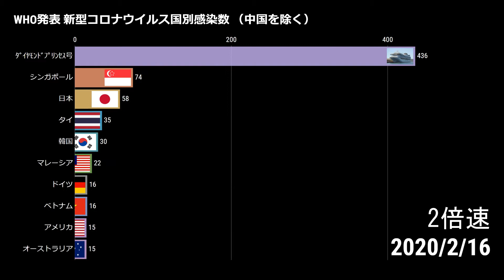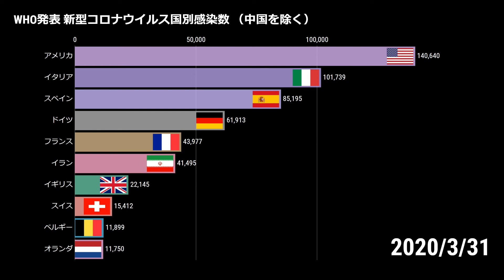【20200331】WHO発表 新型コロナウイルス国別感染数（中国を除く）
こんにちは、ランキングサイトのGeorgeです。

WHO発表による新型コロナウイルス国別感染数は1日遅れとなります。